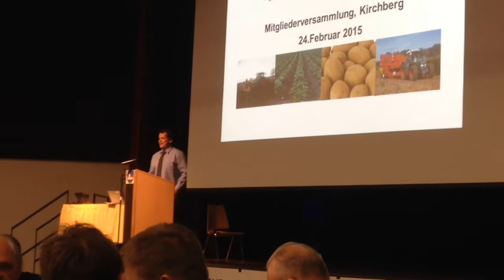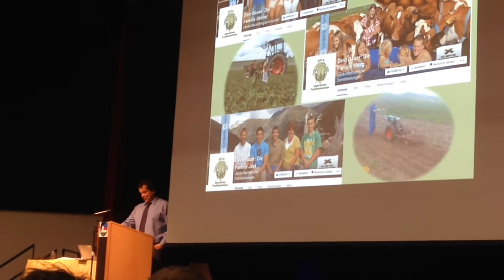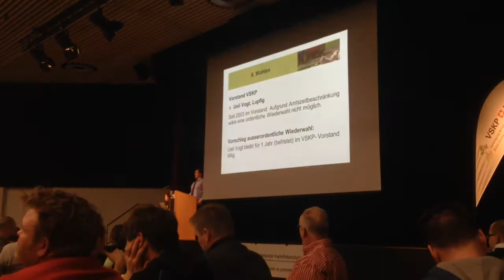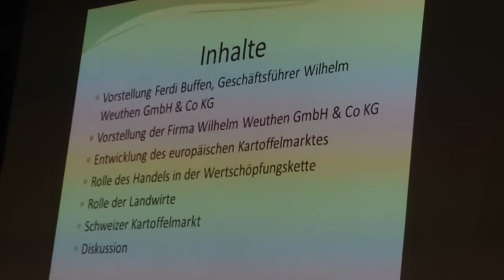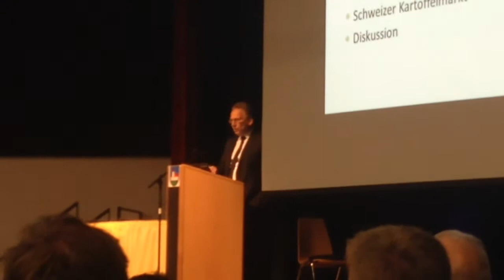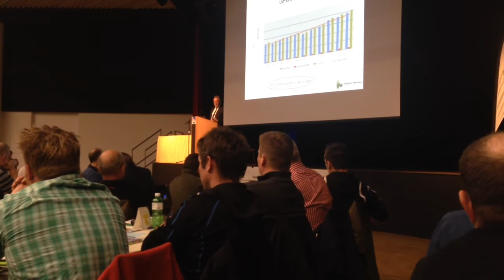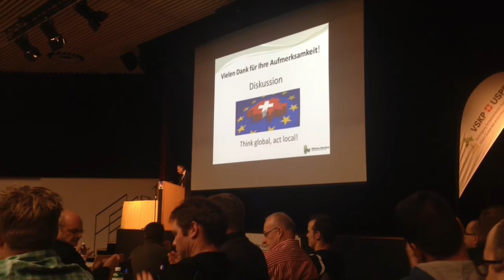Vereinigung Schweizerischer Kartoffelproduzenten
Hauptversammlung Saalbau Kirchberg